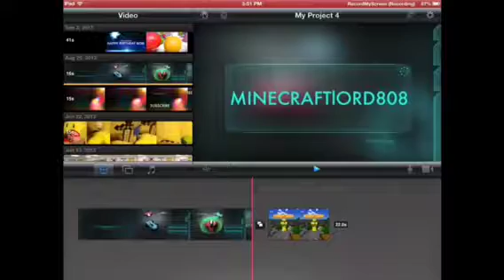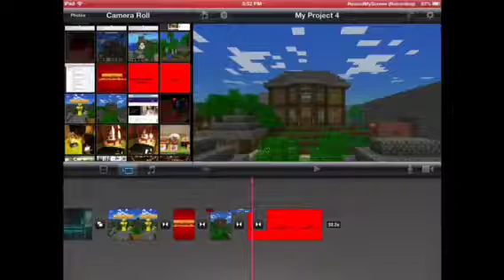Behind The Scenes of How I Edit My Videos!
Hello Guys!
I am back with another Video of Behind the Scenes. In this Video, I show you how I Edit my Videos with iMovie on iPad!

See 0:50